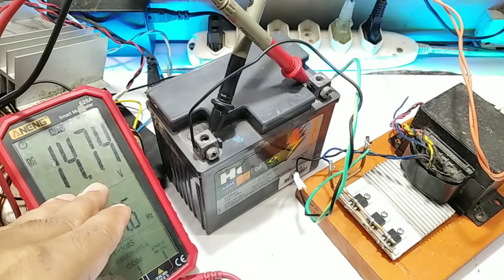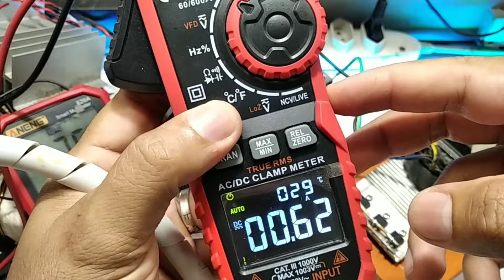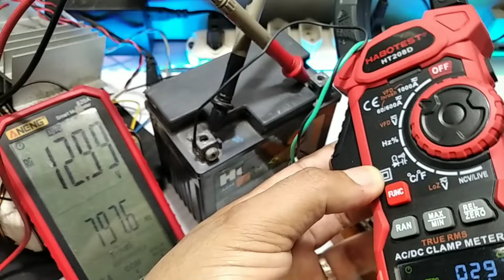CARREGADOR de BATERIA CASEIRO RÁPIDO E FÁCIL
CARREGADOR de BATERIA CASEIRO com DIODOS de FONTE DE PC ATX